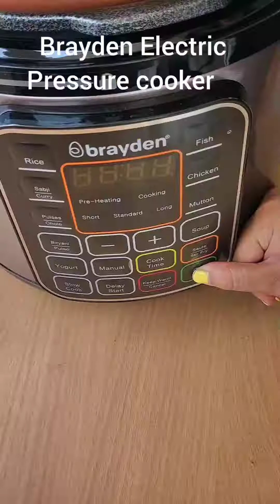Restaurant Style Tomato Soup /Thick and Creamy Soup/ Electric pressure cooker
Restaurant Style Tomato Soup

Thick and Creamy Tomato Soup

Tomato soup in electric cooker